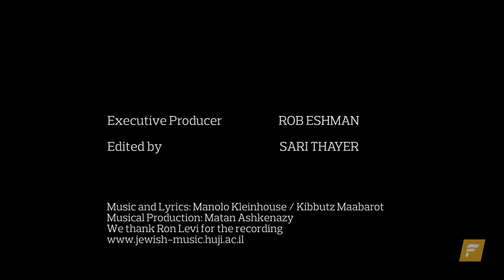Mayim Bialik Sings "Chad Gadya”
Actor, scientist, author and activist Mayim Bialik (“Blossom” “The Big Bang Theory”) sings the traditional Passover song, “Chad Gadya”— in the original Aramaic, Ashkenazi-style.